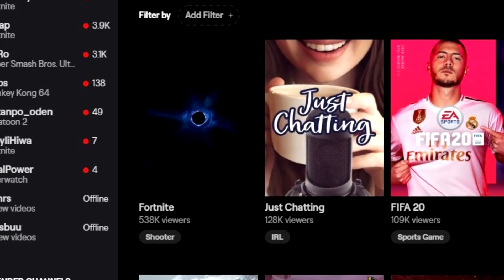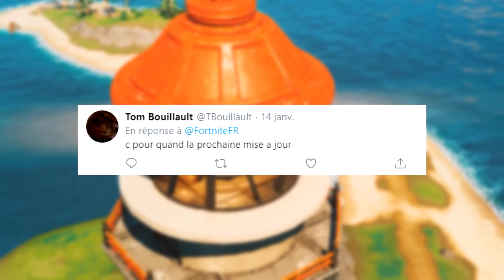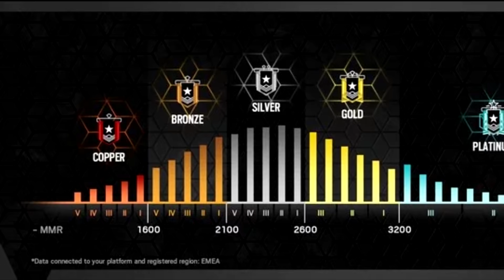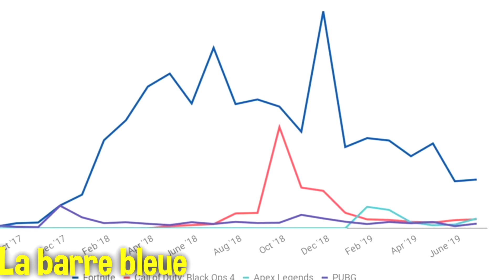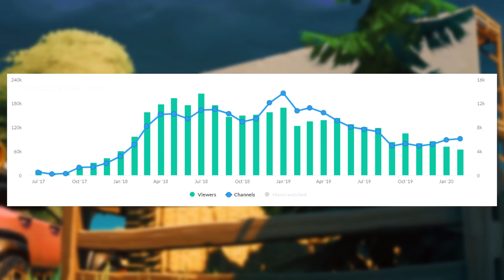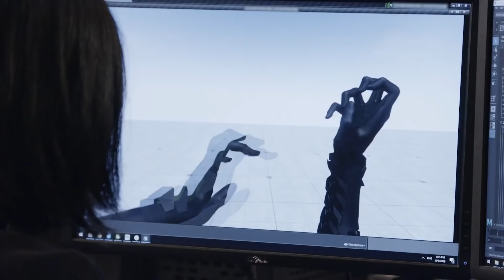POURQUOI LE CHAPITRE 2 EST UNE CATASTROPHE SUR FORTNITE ? - LA SAISON 2 SAUVERA LE JEU ?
Voici un résumé de ce qui s'est passé durant le chapitre 2 saison 1 , toutes les erreurs qu'ont fait fortnite durant la saison , etc ...
Est-ce que Fortnite arrivera à être sauver grace à la saison 2 ?
On verra bien ...

POV utilisées : Ninja , Tfue , SypherPK , Michou .